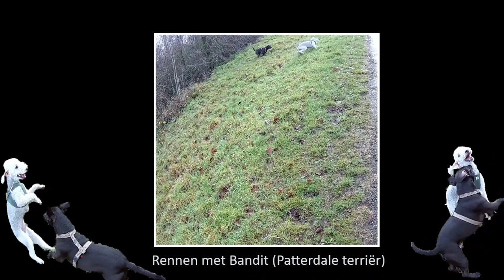Rizzo de Bedlington terrier (9+ mnd); Rizzo Gonzales? Rennen met Bandit!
Op basis van een analyse van de snelheden van 37 verschillende Bedlington Terriërs, is de gemiddelde snelheid van de Bedlington Terrier 34,8 km/uur. De hoogste snelheid die door de AKC geregistreerd  is betreft een Bedlington Terriër die in een race liep, met 47,7 km/uur en de laagste snelheid die is geregistreerd in een race voor een Bedlington Terrier is 10,0 km/uur.

De kracht van de Bedlington terriër zit hem echter in de snelle korte wendingen, zoals Rizzo demonstreert in de video.

Based on an analysis of the speeds of 37 different Bedlington Terriërs, the average speed of the Bedlington Terrier is 21.6 mph. The fastest speed on AKC record that the Bedlington Terrier ran in a race is 29.64 mphand the minimum speed on record in a race for a Bedlington Terrier is 6.2 mph.

However, the strength of the Bedlington terrier lies in the quick short turns, as Rizzo demonstrates in the video.